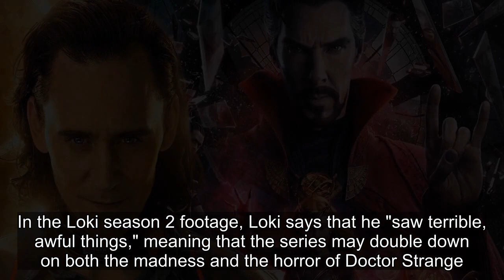Loki Season 2 Promises To Be The Real Multiverse Of Madness